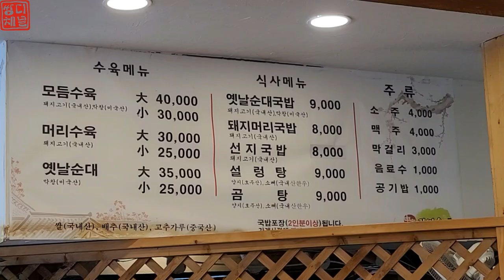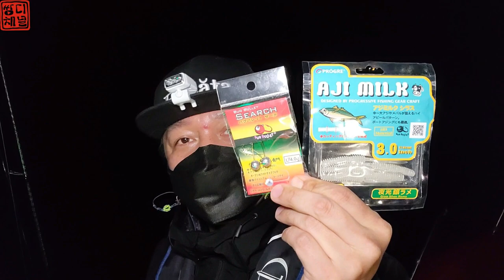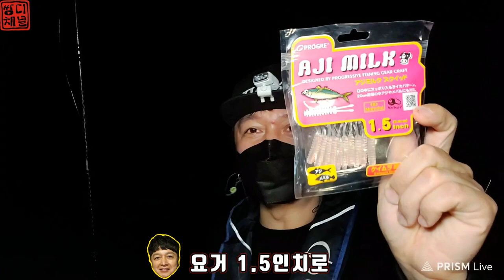여수 볼락, 쏨뱅이낚시 밭농사 짓다가 대박터진 썰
20201년 4월 21일
여수 볼락낚시

태클정보
로드 : 휴스크래프트 1705 팁런로드 + 메탈팁
릴 : 다이와 세오리 2004H
라인 : 바리바스 0.4호
리더 : 토레이 엘베가스 1.75호
루어 : 데일리피싱 텅스텐 7g +

오픈톡방 "쌍디채널" 검색
☆쌍디채널☆오픈톡☆